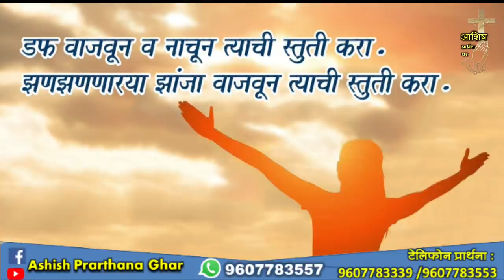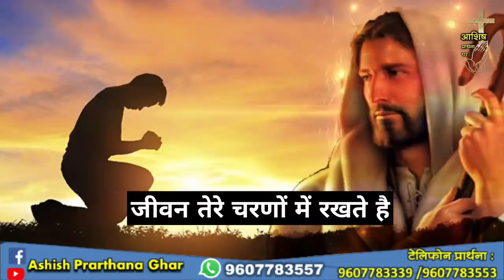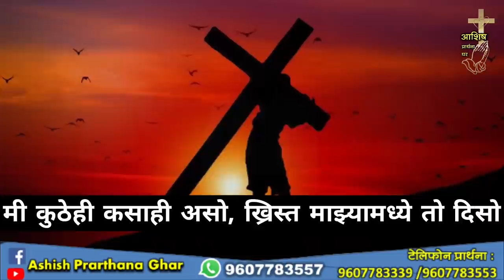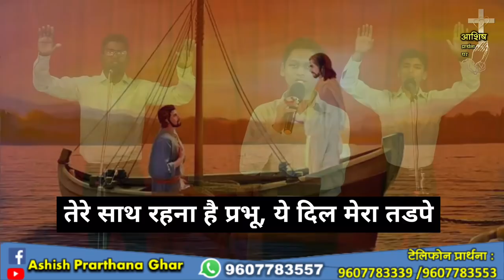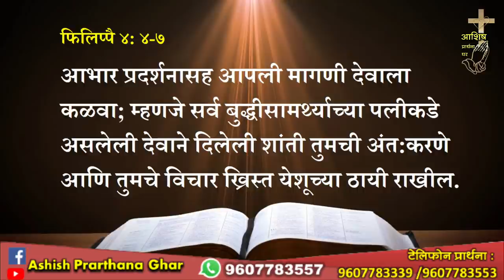आशिष प्रार्थना घर–नायगाव, प्रार्थनासभा मराठी Ashish Prarthana Ghar-Naigaon,Live Stream 26 March 2022